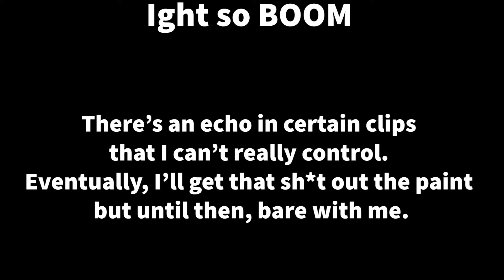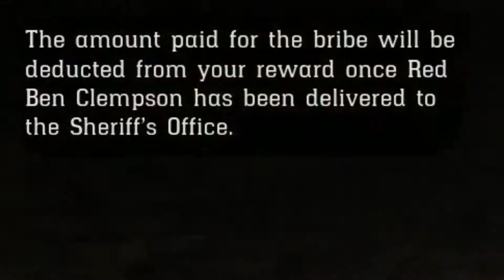ESCO vs The Games Episode 1 (Ft. The CozyBoyz)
Special shouts to everyone who subbed before a vid even released. Nothin' but love and appreciation from the bottom of my heart. The Q&A will be out in a week or two, so keep a lookout for that. So here's to the long road ahead...